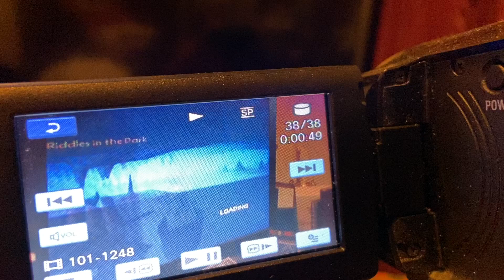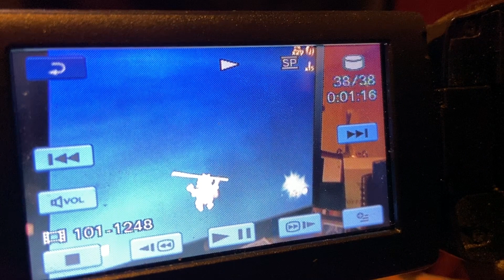The Hobbit Game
Musings